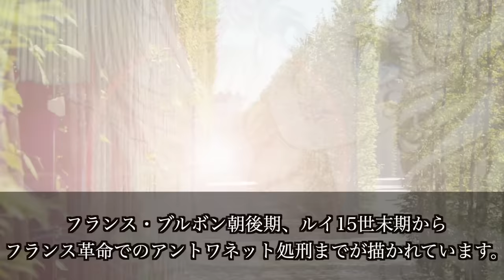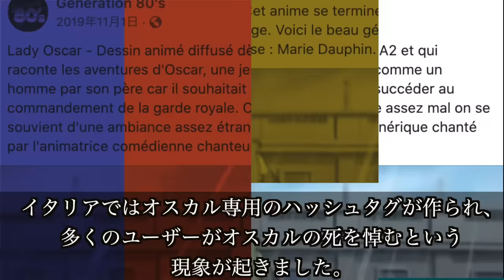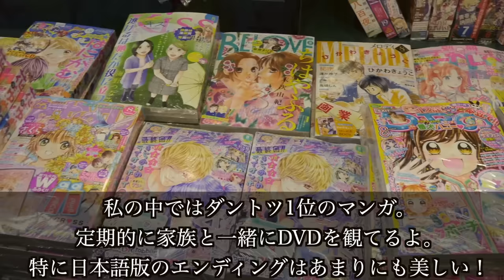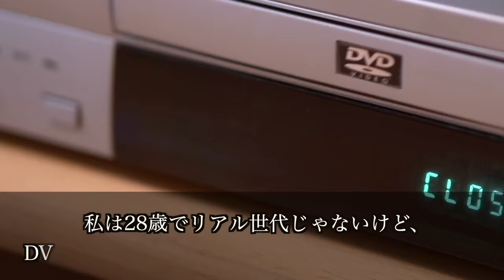海外『まるで宝石みたいだ!!』日本の傑作アニメ作品をフランス人が絶賛!!【海外の反応】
こちらから！

【おすすめ】

絶賛!!日本の技術力と支援にUAE「感謝しかない!!」 火星探査機打ち上げ成功に祝福の声が!!【海外の反応】

絶賛!!『異世界だ!』日本の子供たちのある日常的な光景が外国人には衝撃だった!!【海外の反応】